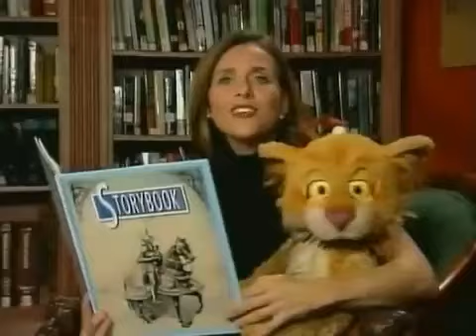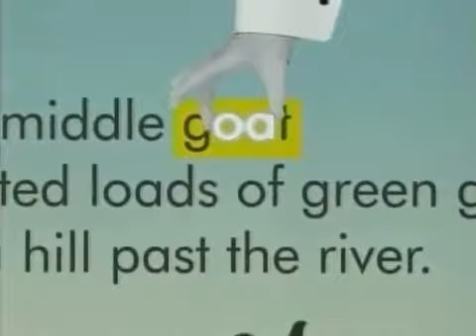BETWEEN THE LIONS THREE GOAT PART 1 REVERSED